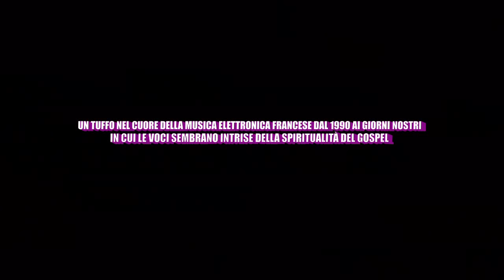EDEN un film di Mia Hansen-Løve TRAILER UFFICIALE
MOVIES INSPIRED e' lieta di presentare EDEN.
Con Félix de Givry, Pauline Etienne,  Hugo Conzelmann, Roman Kolinka, Vincent Macaigne, Greta Gerwig, Laura Smet, Golshifteh Farahani, Vincent Lacoste, Arnaud Azoulay

SINOSSI:
Gli anni ’90 segnano il rapido sviluppo della musica elettronica francese. Paul muove i suoi primi passi come DJ nelle eccitanti notti parigine. Con il suo migliore amico crea il duo “Cheers” che trova subito un buon seguito. I due sono presto travolti da una breve ed euforica popolarità. Paul, accecato dalla sua pas-sione musicale, inizia però a trascurare la sua vita.
Eden ripercorre i passi del “French Touch” dal 1992 a oggi, una generazione di DJ che ancora gode di enorme fama internazionale grazie a nomi come Daft Punk, Dimitri form Paris e Cassius...